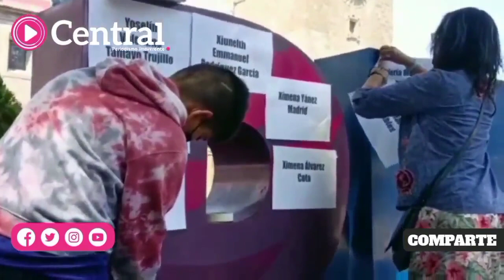Activistas recuerdan a los 49 niños y niñas que fallecieron a causa del incendio de la Guardería ABC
Activistas recuerdan a los 49 niños y niñas que fallecieron a causa del incendio de la Guardería ABC, durante una protesta en la ciudad de Puebla.